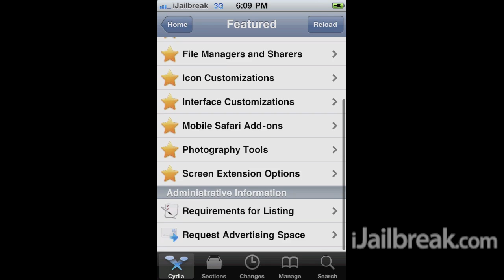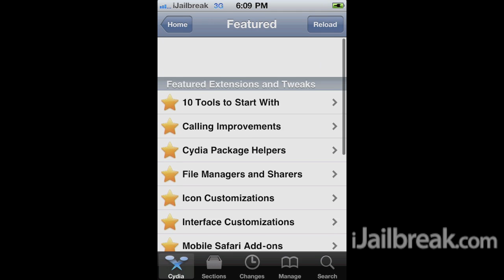Cydia's Re-Designed Featured Section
Find Cydia packages the easy way with Cydia's re-designed Featured section.

iJailbreak.com is your hub on the internet to talk about mobile/entertainment technology. We have made it our top priority to provide our readers with top-of-the-line content such as news, reviews and how-to's on today's top gadgets. Whether you have an Apple product such as an iPhone, iPod Touch, iPad, Apple TV, an Android smartphone, or even a console such as the PlayStation 3, iJailbreak.com is the place you need to be!